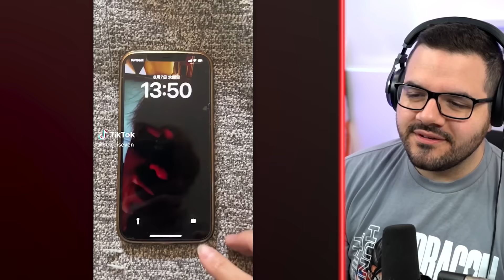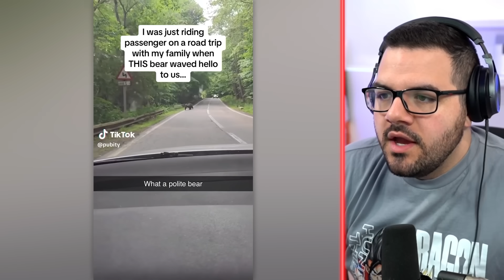200 IQ TikToks!